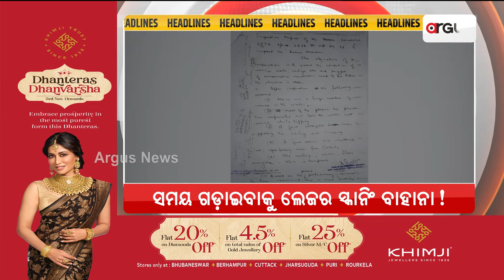Headlines 7 am | Laser Scanning Of Ratna Bhandar Today| 28 Nov 2023 | Argus News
Headlines 7 am | ଆଜି ଶ୍ରୀମନ୍ଦିର ରତ୍ନଭଣ୍ଡାର ବାହାରପଟୁ ହେବ ଲେଜର ସ୍କାନିଂ | 28 Nov 2023 | Argus News